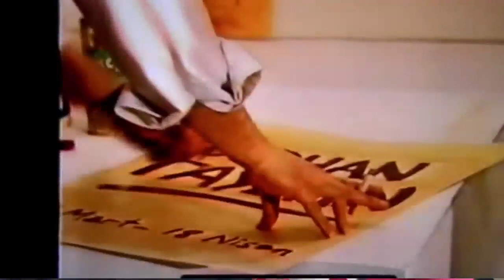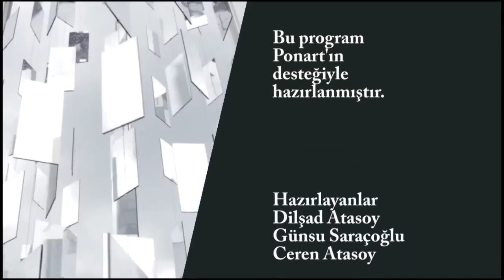Beyaz Tuval 168.Bölüm Orhan Taylan